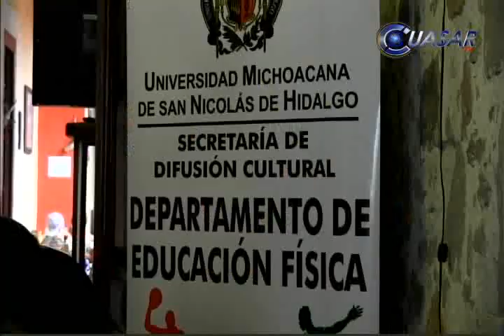Anuncia UMSNH curso de verano nicolaita para niños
La Universidad Michoacana de San Nicolás de Hidalgo a través de la Secretaría de Difusión Cultural dio a conocer el "Curso de Verano Nicolaita de Corazón", del 21 de julio al 8 de agosto, en donde se darán talleres artísticos, juegos recreativos y prácticas deportivas a niños de 5 a 13 años...